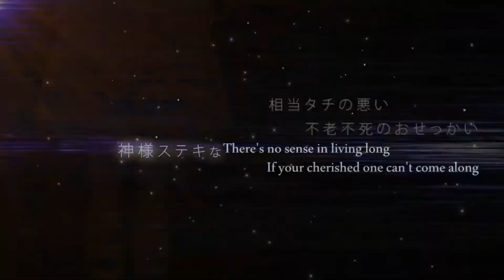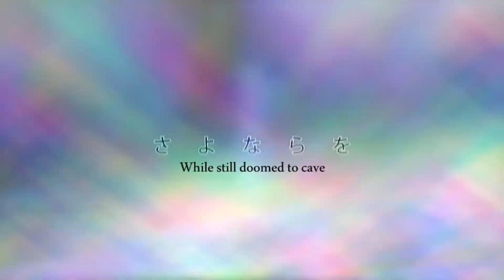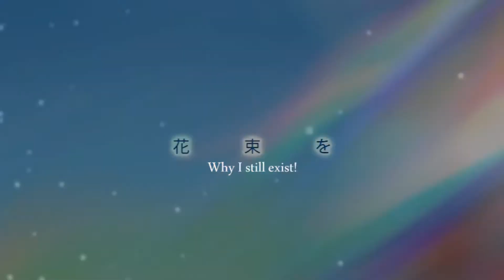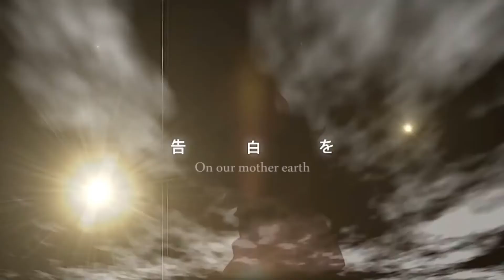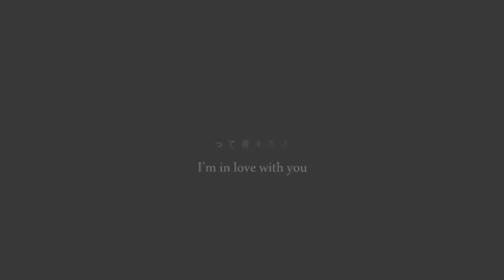♫The Earth's Final Confession♫ English Cover『GUMI』 地球最後の告白を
When I heard this song I just fell in love with it. And I figured I needed to release some sort of content. I'm sick right now and I just got off IV meds, so I'm hoping that when I'm fully recovered I can record a dance video. In the meantime, I hope you guys enjoy this! Thank you for all of your support

Thank you to Shannon and Panda for the English lyrics!